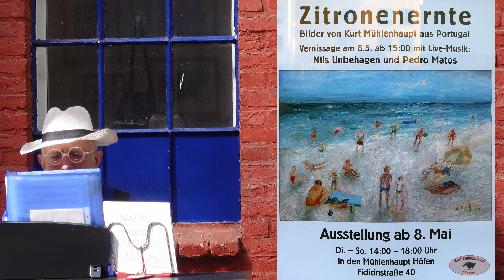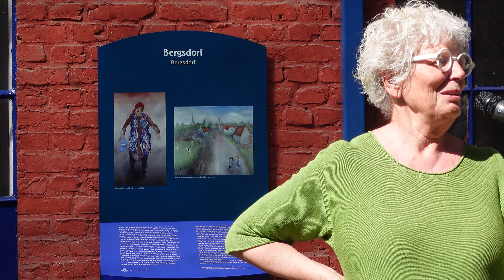Ausstellungseröffnung: "Zitronenernte" - Kurt Mühlenhaupt Museum (Portugal) 8.5.2022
"Zitronenernte" (Portugal)

Die Ausstellung wurde am 8.Mai um 15.00 Uhr im Kurt Mühlenhaupt Museum durch Hannelore Mühlenhaupt eröffnet. Es gab orginial Bergsdorfer Kuchen und Musik von Nils Unbehagen am Klavier, sowie Pedro Matos mit Fadogesang.
Wer hat sich in Zeiten einer Pandemie nicht das eine oder andere Mal an einen weit entfernten Ort geträumt? Bei Hannelore Mühlenhaupt war dies meist ihr altes Haus in der Algarve. Darum ist die Ausstellung Zitronenernte eine Hommage an die schönen, fernen Zeiten und vielleicht eine Idee für nächste Urlaubsziele.
Ein Film von Karl Ringena.
Eine Veranstaltung der Freunde des Kurt Mühlenhaupt Museums e.V.